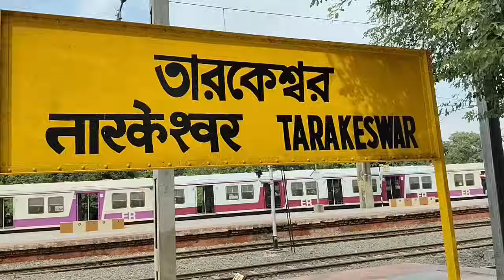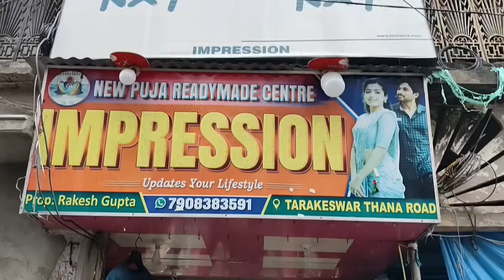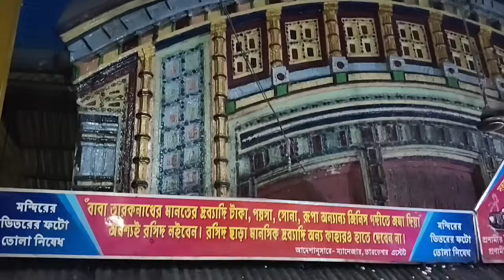Tarokeswar Mondir | তারকেশ্বর এসে, সন্ধ্যেটা খুবই ভালো কাটলো।কোথায় ঘুরে বেড়ালাম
Friends

আমি সীমা । FOOD & COOK  এ আপনাদের স্বাগত জানাই। প্রতিদিন বিভিন্ন ধরনের রেসিপি সহ বাংলার গ্রামীণ জীবন যাপন চিত্র তুলে ধরার চেষ্টা করি। আমার ভিডিও গুলি যদি আপনাদের ভালো লাগে তাহলে অবশ্যই একটি লাইক ও কমেন্ট করে মতামত  জানাবেন। সবাই ভালো থাকবেন সুস্থ থাকবেন।
আমাদের সাথে গ্রামীণ পরিবেশ ভ্রমণ /M=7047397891
রাত্রি 8/9 PM

আমাদের postal address
Pradip mondal
Village:- piali kholaghata
Post:- kolarea
Police station:- Baruipur
Citi:- solgohalia
Pin:- 743363
District:- South 24 parganas
West Bengal (India)=NEAR ONKAR CLUB
FOOD & COOK